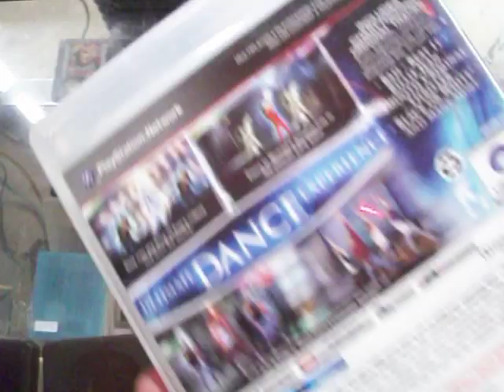michael jackson the experience playstation 3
Michael Jackson: The Experience es un videojuego de música, baile y ritmo basado en la música y las canciones de Michael Jackson. Fue desarrollado y publicado por Ubisoft. El juego cuenta con muchos de los éxitos de Michael Jackson como "Bad", "Beat It", "Thriller" "Smooth Criminal" y "Billie Jean"